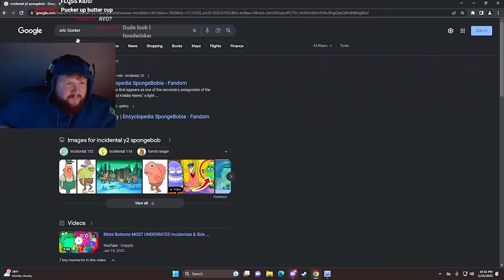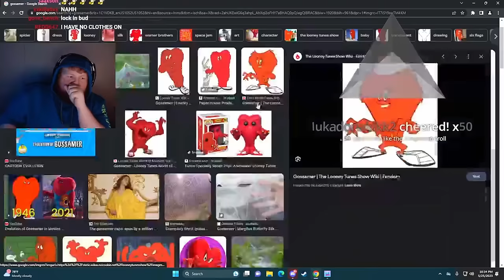Fall Guys: Easily The Best Purchase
How many get on the list???